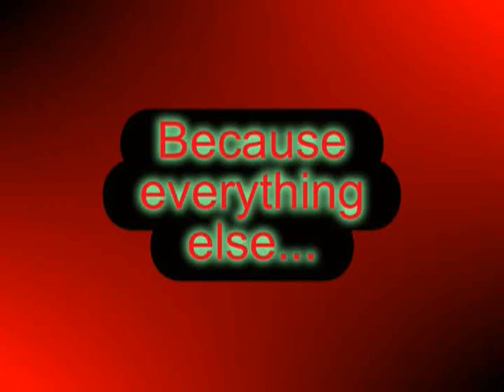"Why Do We Play Soccer?"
Me and my team playing in a tournament game at the end of the fall season. It was fun, and I think the video will show that. -[incase you're confused, at the beginning of the video, we're 'trying' to play basketball. quote the word, 'trying']- :)

btw, I'd like to point out that the link (under vid) to Erick's myspace that says 'my princess playing soccer' is untrue. Don't lie, people. It's bad for your complexion